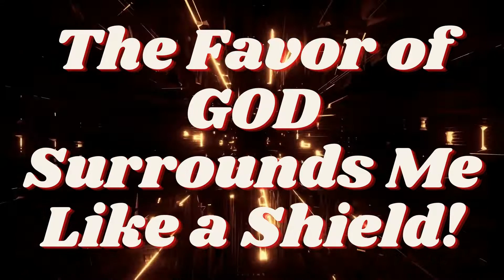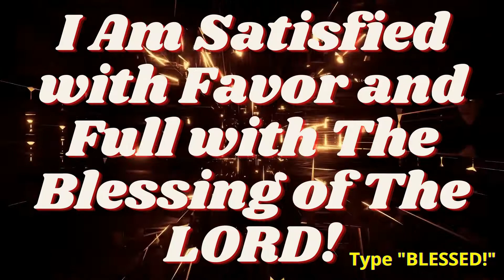WALK IN FAVOR - Obstacles Are Opportunities For You - Say It With Your Faith!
Speak The Word of God With Boldness and Confidence! Say It With Your Faith!

Learn more about how the Kingdom of God operates with our Kingdom Concepts eBook

Renew your mind with the Word of God daily and override everything that does not line up with the promises of God!

Confess The WORD of GOD and manifest the promises of God for every area of your life today. Meditating The WORD of GOD manifests the Kingdom of God in your life!

Meditation stops Hesitation and Confession brings Possession!

"...meditating God's Word is one of the most important ingredients for success in life."  - The Missing Link of Meditation by Dr. Bill Winston

***Resources***

Find out how and what to meditate is Meditate His Promises by QEW

Manifesting the Kingdom of God in your life through confession.
"Meditation brings you into a place where your spirit can discern every opportunity that will take you to your wealthy place..."  - Kingdom Concepts: A Handbook for Kingdom Citizens Compiled by Rashawn Wright -